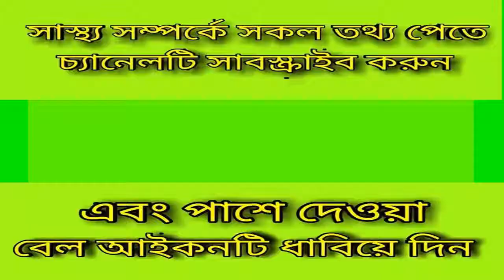দুর্ঘটনায় পা ভেঙ্গে গেছে_ চিকিৎসা জানুন ভিডিওতে_healthtips_BD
keyword...